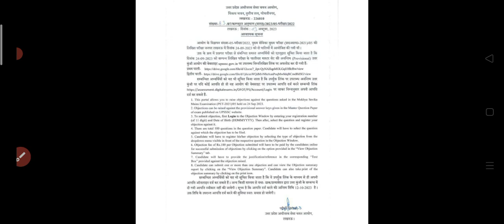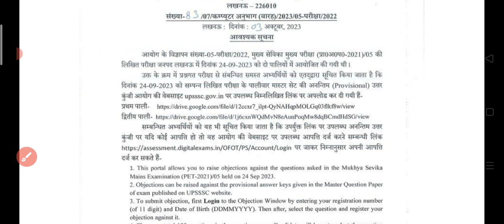मुख्य सेविका की official Answer Key जारी